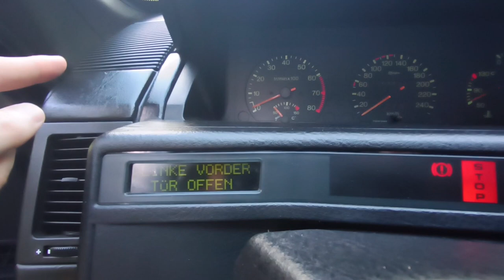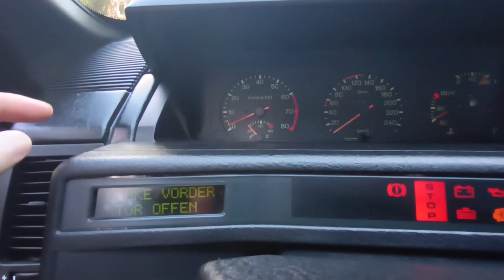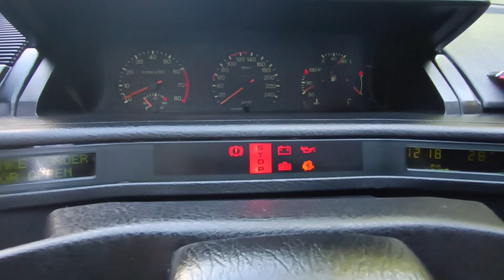Citroen Xm Kaufberatung!😉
bei weiteren Fragen schreibt es in die Kommentare!👍